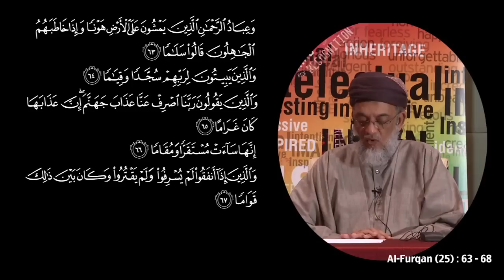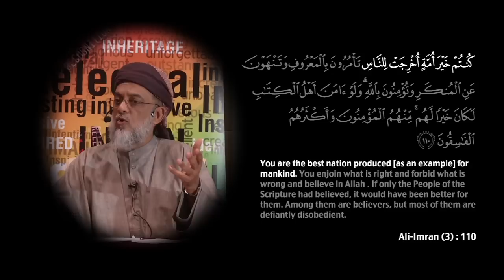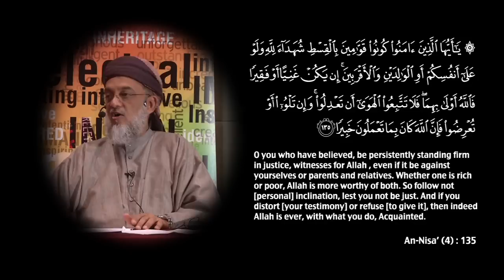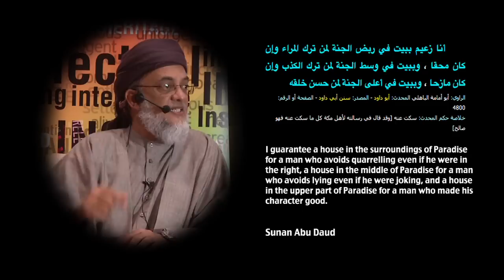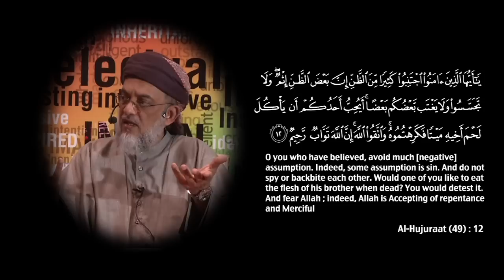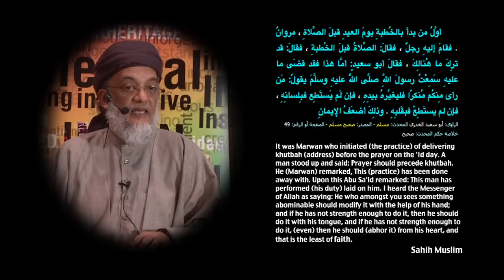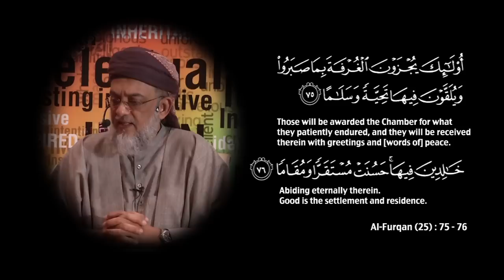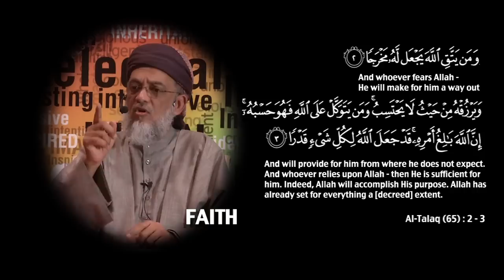BE A MAN - Sheikh Yawar Baig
Lecture recorded during the IMuslim Malaysian Bidadari Convention at Putrajaya International Convention Centre in August 2013.